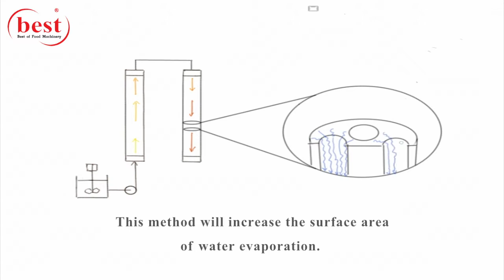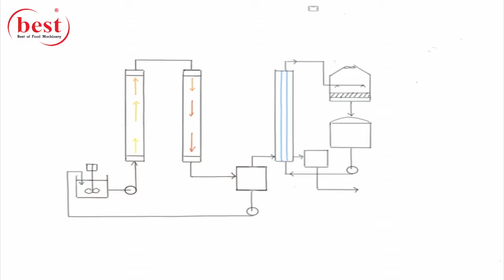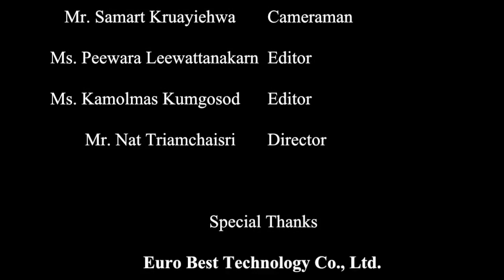Falling Film Evaporator Eurobest (เครื่องระเหยข้นแบบฟิล์มบาง)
หากท่านสนใจสินค้า สามารถอ่านรายละเอียดเพิ่มเติมได้ที่
EURO BEST TECHNOLOGY CO.,LTD.